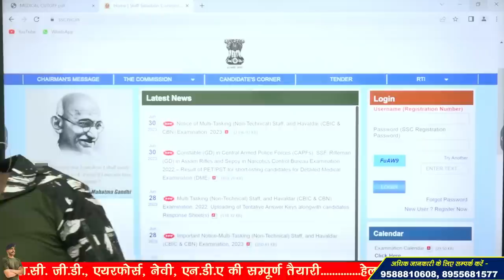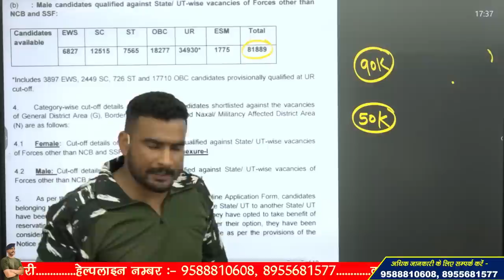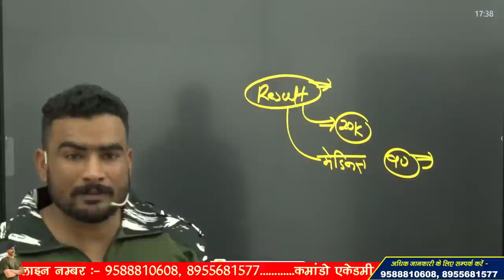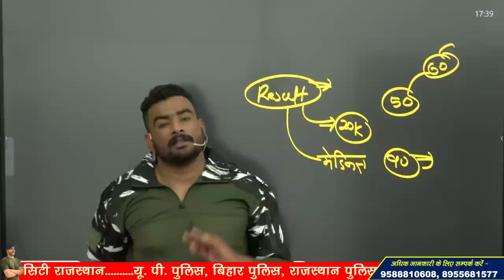ssc gd result 2023 out !! second list आएगी या नहीं ? सम्पूर्ण जानकारी